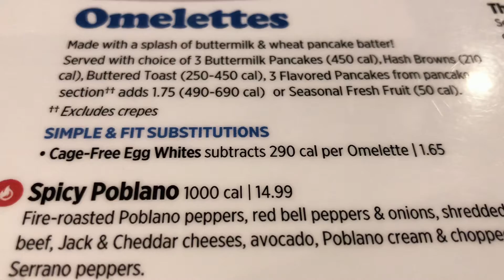I was craving for Belgian Waffles | Craving satisfied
Great food and lovely date with my husband.